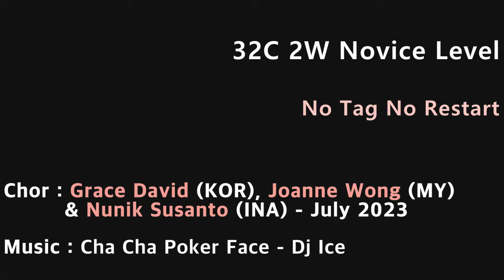Can't Read My Face (Novice) - Demo : 2nd Video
Count : 32
Wall : 2
Level : Novice
Choreographer : Grace David (KOR), Joanne Wong (MY) & Nunik Susanto (INA) - July 2023

* 영상반
금 : 11시 ~12시 30분 팀 카멜리아